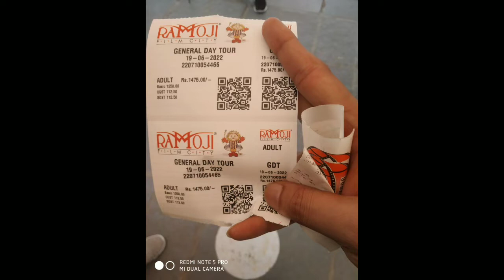Charminar and Ramoji Film City🎥📷🎥📷📽️🎞️ Hyderabad Trip. பயணம்.சார்மினார்.Makka Masjid Hyderabad.